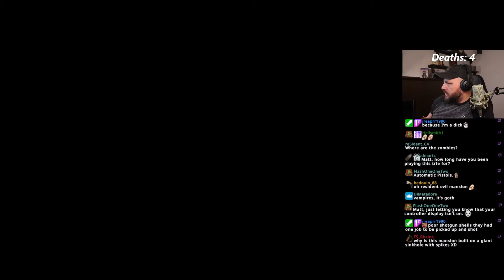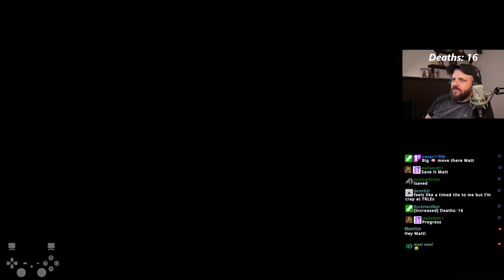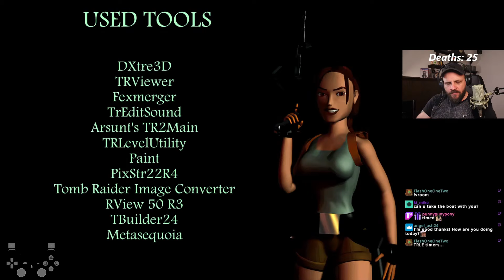The Haunted Mansion (TRLE) BLIND&LIVE ~ Explosions! 309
The Haunted Mansion - TRLE by thewolf

These Explosions! occurred on September 22, 2024